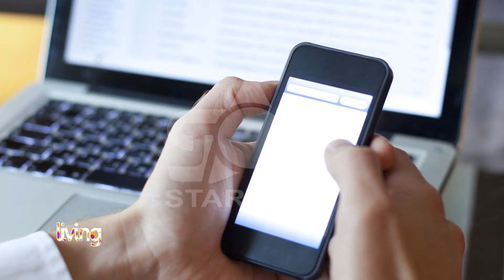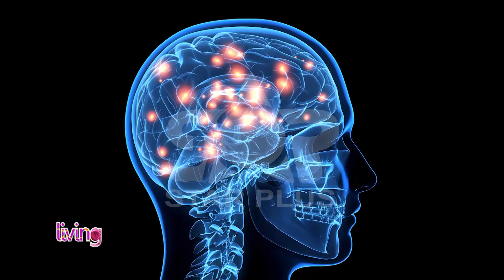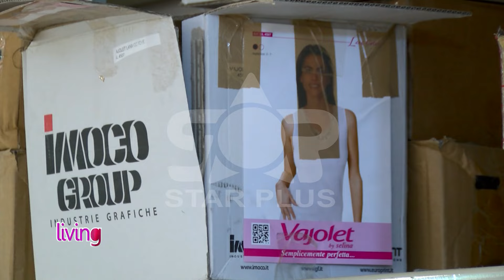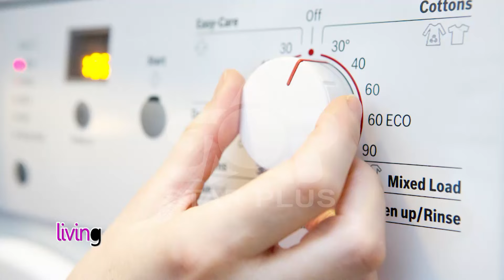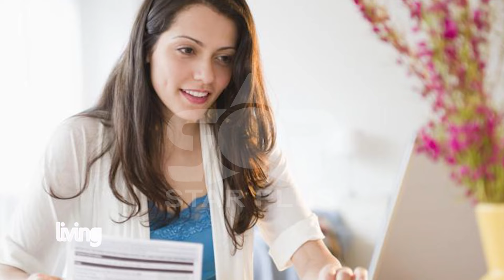LIVING 28.11.2015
STAR PLUS TV